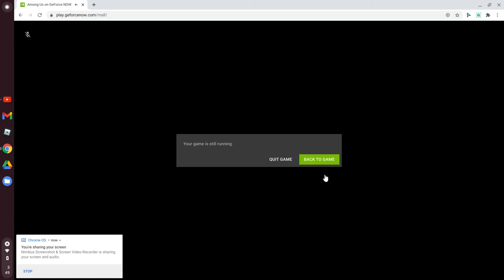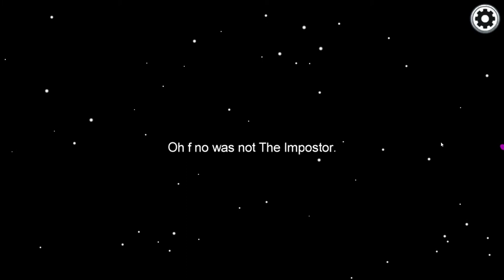WHY AM I THE FIRST ONE TO DIE?! (Among Us)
WHY AM I THE FIRST ONE TO DIE?!

FOLLOW MY NEW TIKTOK - jakeyplayzz